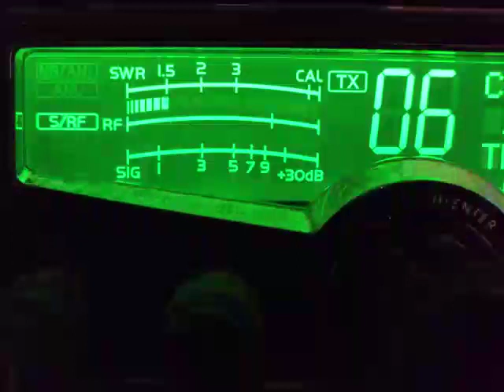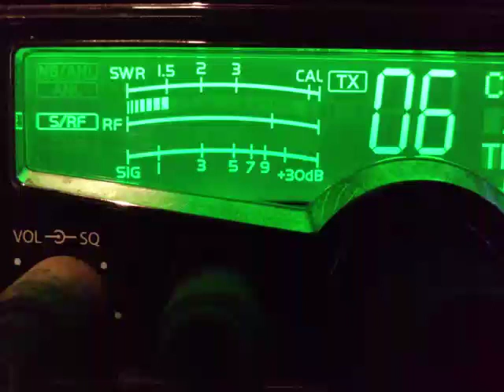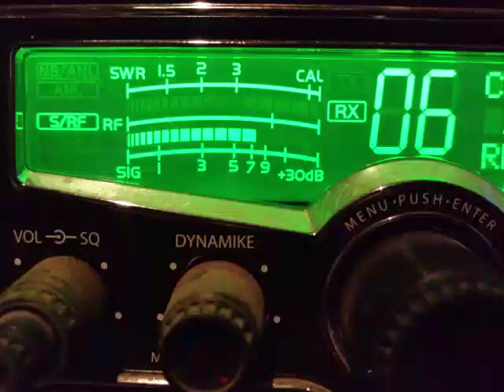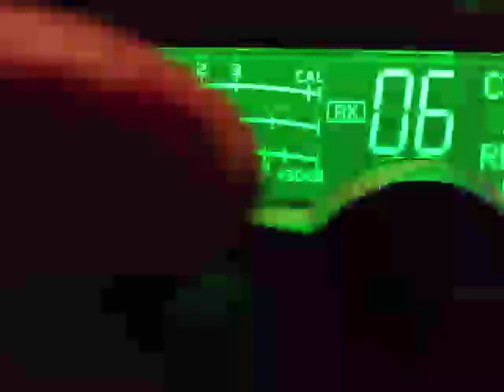06/18/19 Danielsan, 459 Backwoods Ga, Judge in the Courtroom with Prime Minista effects....hmm😀